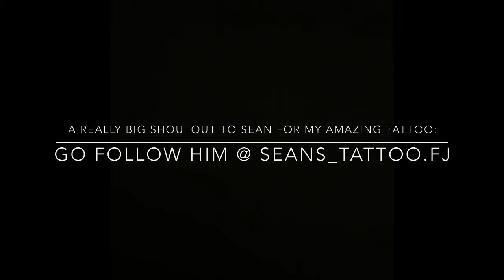My holiday in Fiji 🇫🇯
A big shout to Sean for the amazing tattoo and check out his Instagram